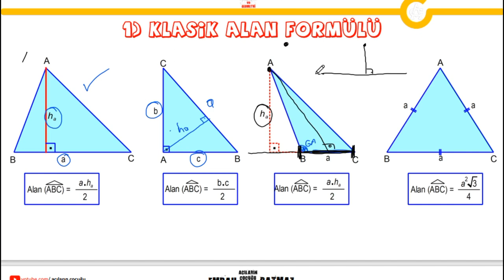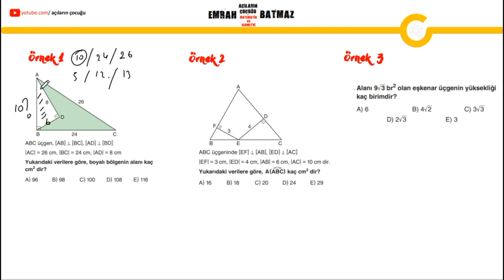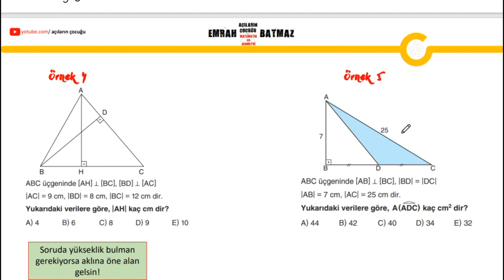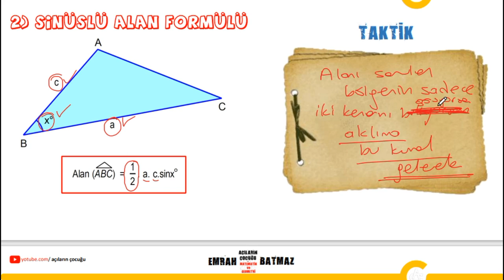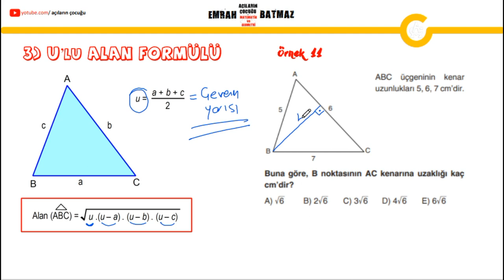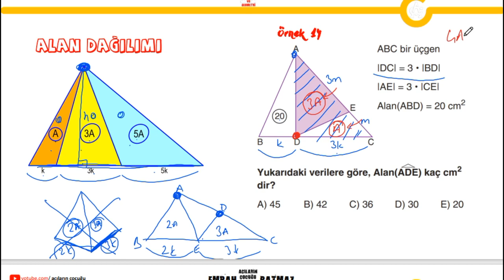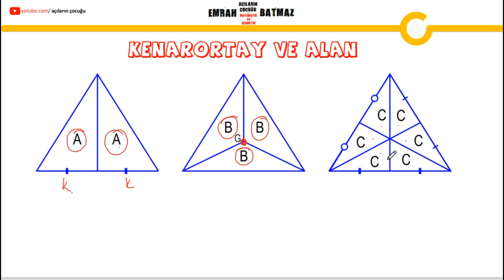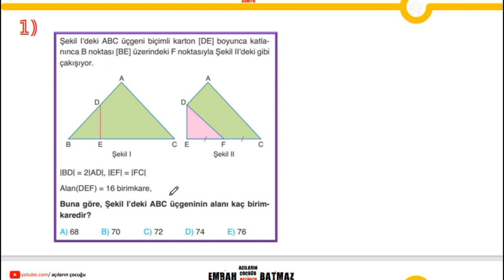ÜÇGENDE ALAN 1.BÖLÜM | 2024 geometri KONU ANLATIMI | PDF | açıların çocuğu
üçgende alan,
üçgende alan soru çözümü,
üçgende alan yös,
üçgende alan çıkmış sorular tyt ayt,
üçgende alan konu anlatım,
ales üçgende alan,
üçgende taralı alan bulma,
üçgende alan çıkmış sorular,
u lu alan kuralı,
sinüslü alan formülü,
çevrel çemberden alan bulma,
iç teğet çemberden alan bulma,